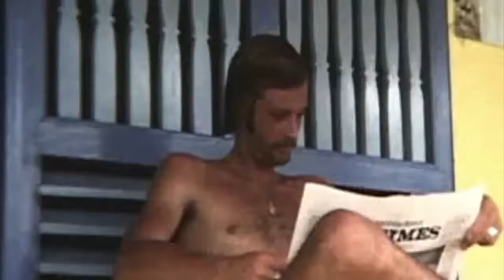Ben Camden - Honey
I like to move, I like to sleep
I like to keep my ear to the street
I like to groove, I like to jet
But you’ve got something I can’t forget

I like the booze, I like the beach
I like to feel the sand on my feet
I like the moon, I like the sun
And I won’t stop until I get me some

All I want is some of your sweet honey

I like to stop, I like to start
I’d like to write your name on my heart
You need to know, I like the best
And you’ve got something I can’t forget

Honey honey honey honey
You know you make me feel
Come on down, to this town
And I’ll show you something real